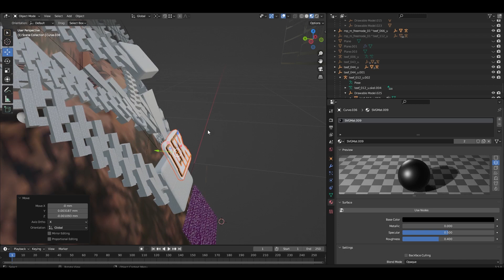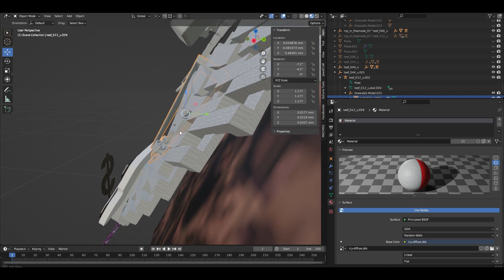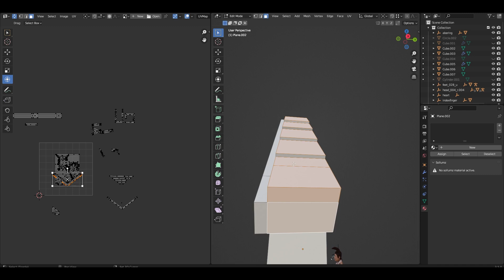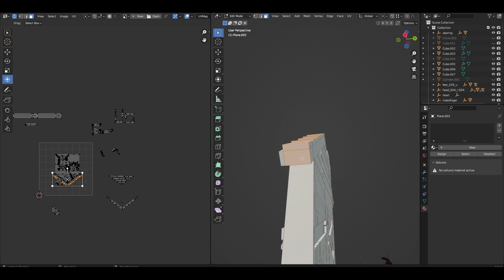Making A Iced Out Chain Set In GTA 5 RP (FiveM) | GTA 5 Custom Chains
McDonald’s MLO & Recording Studio MLO Insde Huge Mansion In GTA 5/ FiveM, Footlocker MLO In GTA 5 / FiveM, FiveM Footlocker Script

Making A Iced Out Cuban In Blunder Using Cuztom Trap Emotes/Props

Follow The Gang :  @abemikeymo3571  |  @ItzLaKosmic